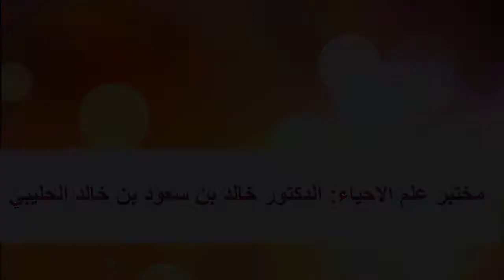دراسة عينات احيائية حيوية القسم السابع الدكتور خالد بن سعود بن خالد الحليبي